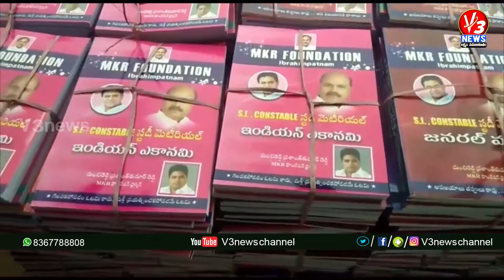3 PM BULLETIN || 11-06-2021 || V3 NEWS